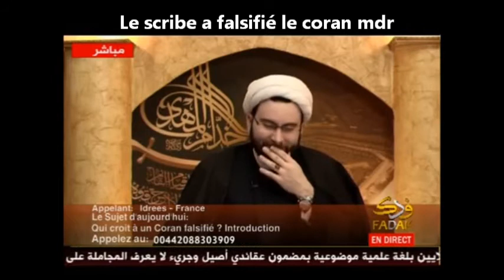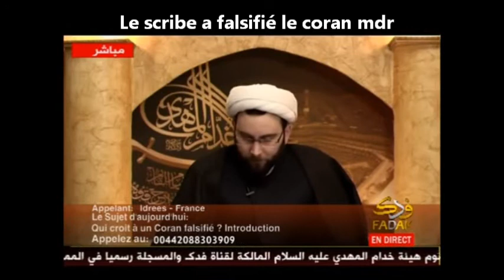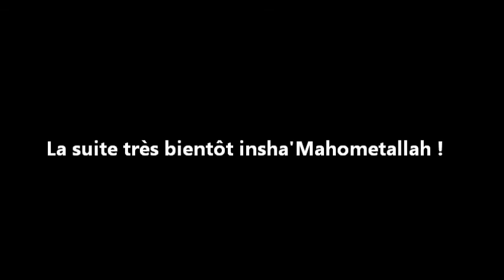un coran falsifié par les scribes